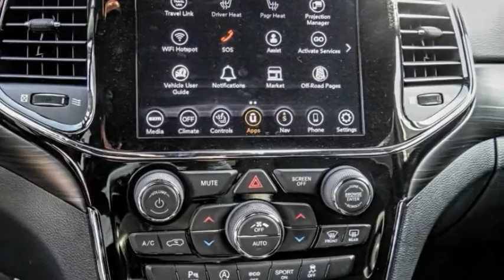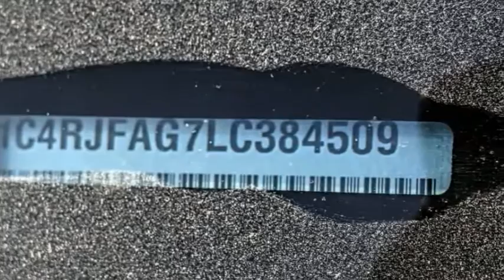2020 Jeep Grand Cherokee VAN NUYS LOS ANGELES SAN FERNANDO VALENCIA CANOGA PARK GC23278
2020 Jeep Grand Cherokee ALTITUDE 4X4

RUSSELL WESTBROOK CHRYSLER DODGE JEEP RAM PROUDLY SERVICING VAN NUYS, LOS ANGELES, SAN FERNANDO, VALENCIA, CANOGA PARK, & SURROUNDING SOUTHERN CALIFORNIA LOCATIONS. THIS BLACK 2020 Jeep GRAND CHEROKEE IS EQUIPPED WITH A 3.6L V6 24V VVT, AUTOMATIC TRANSMISSION, AND RECEIVES AN ESTIMATED 18 City/25 Hwy MPG. CONTACT RUSSELL WESTBROOK CHRYSLER DODGE JEEP RAM OF VAN NUYS TO SCHEDULE A TEST DRIVE AND TAKE THIS 2020 Jeep GRAND CHEROKEE HOME TODAY, OR VISIT OUR SHOWROOM CONVENIENTLY LOCATED AT 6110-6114 VAN NUYS BLVD VAN NUYS, CA 91401. STOCK #: GC23278 | 2020 Jeep Grand Cherokee Altitude 4x4 POWER WINDOWS ALLOY WHEELS 2020 Jeep GRAND CHEROKEE ALTITUDE 4X4 4WD. 4WD Russell Westbrook Chrysler Dodge Jeep Ram of Van Nuys is driven and focused to ensure the highest customer satisfaction. A team above all, but above all a team. Price includes: $1000 - California 2020 Bonus Cash CACLA . Exp. 11/02/2020 $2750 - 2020 National Retail Consumer Cash 20CL1. Exp. 11/02/2020 $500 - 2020 Bonus Cash 20CLA. Exp. 11/02/2020 $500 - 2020 FIRST RESPONDER BONUS CONSUMER CASH 47CLA9. Exp. 01/04/2021 $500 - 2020 Returning Lessee 38CLB3 (EP Eligible). Exp. 11/02/2020 STOCK #: GC23278 | VIN: 1C4RJFAG7LC384509 | 2020 Jeep Grand Cherokee Altitude 4x4 POWER WINDOWS ALLOY WHEELS Russell Westbrook CDJR of Van Nuys